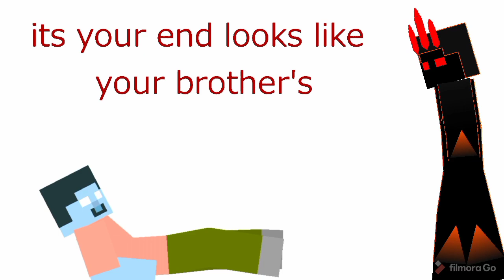Fight together (song:light am up)